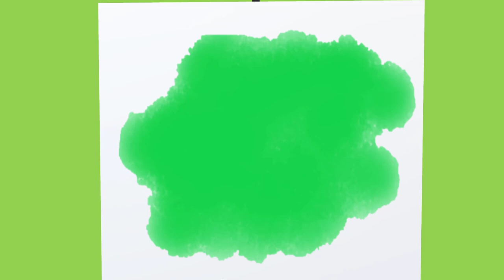Canvas on Easel - Green Screen HD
Check out this Zoom in and out footage of Canvas on an Easel

Angel

Ragga A Smooth